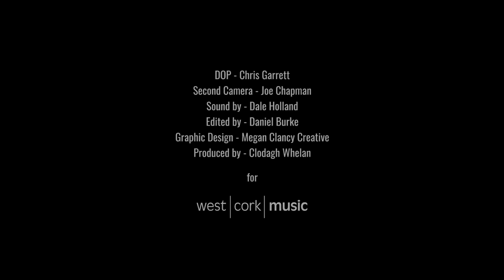Bean Dolan - West Cork 1979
This song is to commemorate all those who lost their lives in the 1979 disaster off Whiddy Island in Bantry Bay, when the oil tanker Betelgeuse exploded killing 50 people. Poor safety protocols amongst other issues resulted in this devastating tragedy, leaving families mourning and a community reeling. As of yet, accountability for events on the night have not satisfied the families of those who lost their lives, or the wider community.

westcorkmusic.ie